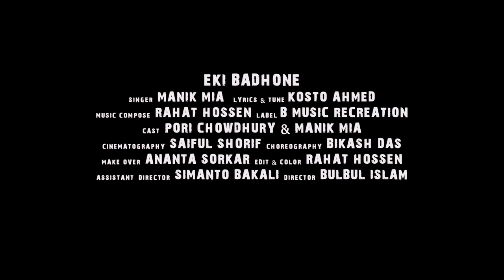EKi Badhone | একই বাঁধনে | Bangla New Song 2023 | Manik | Pori Chowdhury | Bulbul l By B music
EKi Badhone | একই বাঁধনে | Bangla New Song 2023 | Manik Mia | Pori Chowdhury | Bulbul lslam

Song: Eki Badhone
Singer: Manik Mia
Lyrics & Tune: Kosto Ahmed
Music Compose:Rahat Hossen
Label: B Music Recreation

Cast: Pori Chowdhury & Manik Mia
Cinematography: Saiful Shorif
Choreography: Bikash Das
Make Over: Ananta Sorkar
Edit & Color: Rahat Hossen
Assistant Director: Simanto Bakali
Director: Bulbul Islam

যারা নিজের কন্ঠে নতুন গানের মিউজিক কম্পোজ করতে চান তারা যোগাযোগ করুনঃ

© B Music Recreation *** WARNING *** All contents of the channel are reserved for B Music Recreation , Bangladesh. Legal action will be taken against those who violate the copyright of the following materials presented!